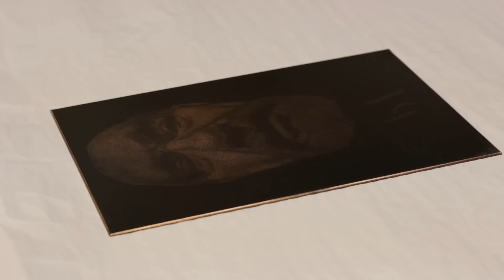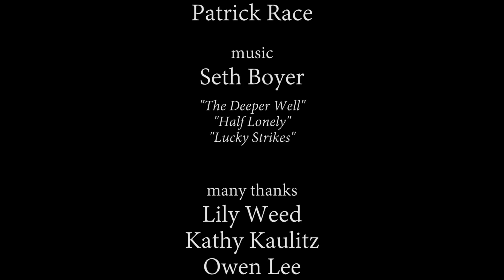Our 2015 Distinguished Artist: Garry Kaulitz